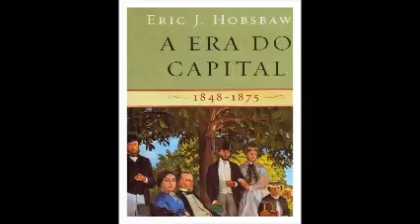audiolivro - Hobsbawm - A Era do Capital 15